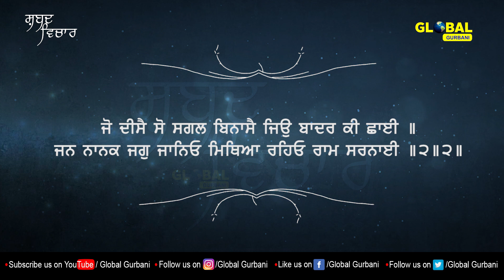ਜਗਤ ਦਾ ਅਜਬ ਤਮਾਸ਼ਾ ਆਵੇਗਾ ਸਮਝ| Shabad Vichar | ਮਹਲਾ ੯ | Shabad -2| Dr. Gurdev Singh | Global Gurbani